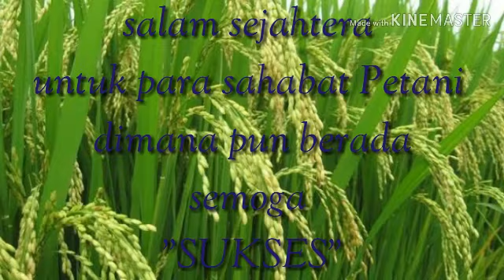Cara-mengatasi-gulma-jawan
Jawan,putihan,teki. Tuntas dalam 1X
 aplikasi

dengan herbisida yang saya gunakan
BMA4+ROumpas